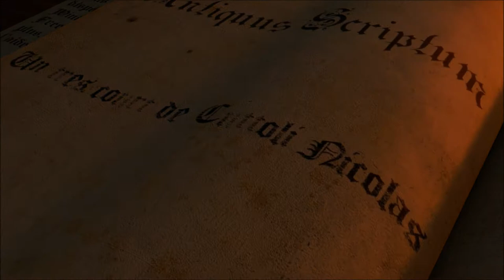Antiquus Scriptum (nouvelle version)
Il s'agit d'une version plus aboutie de mon troisième court métrage qui met en application les dernières compétences sur lesquelles j'ai pu me former.
Réalisé sous Blender 2.59.